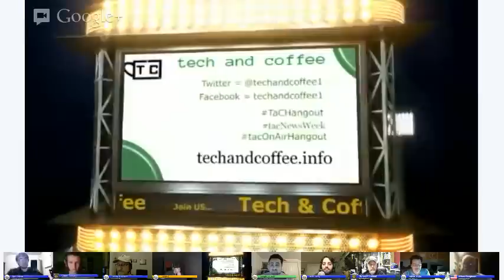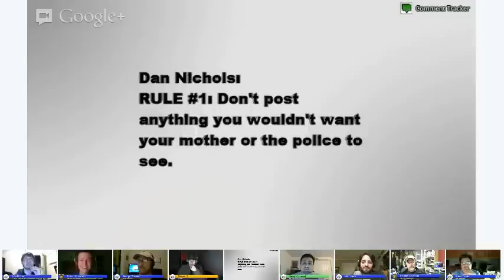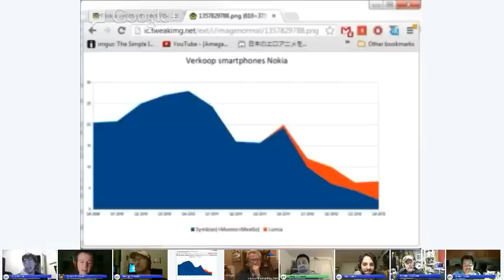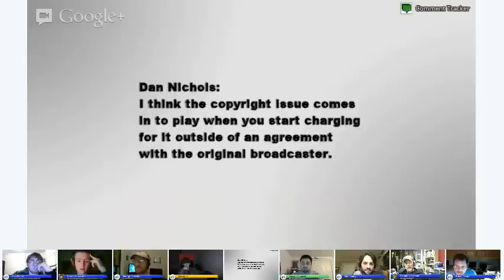Tech News Week Episode 29